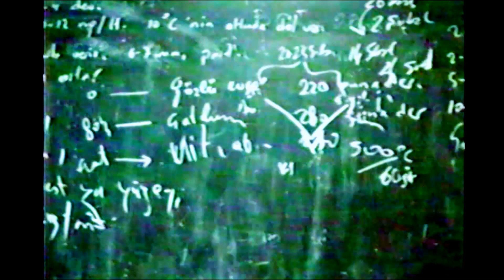【Istanbul】Hey gidi Arar(İÜ) / Bak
Balık balıkçılık Suürünleri / Balık kaynak Suürünleri Görmelisin bakalım トルコ Istanbul Beykoz-Yeniköy T.C. Milli Eğitim Bakanlığı, T.C. 50. yıldönümü ilgili bir projesi olarak, Türkiye ve orta doğuda ilk olan, İstanbul Balıkçılık ve Su Ürünleri Meslek Liseyi, 1973 yıl, Beykoz'da açılıdı. Bu lise kuruluş için Japonya'nın ilgili liseler ve ilgili üniversiteden çok sayıda öğretmenler gerekli tavsiyeler etmeye Beykoz'a geldiler. Bunlar içindeki ''Kohei Kihara'' isim olan biri, Ağustos 1971 - Kasım 1973 arasında, bu Videodaki fotografları ve f:lmleri çekmiştir. .

Beykoz Barbaros Hayrettin Paşa Mesleki ve Teknik Anadolu Lisesi